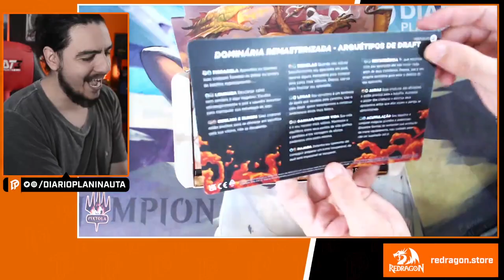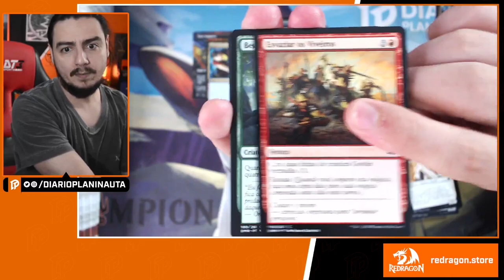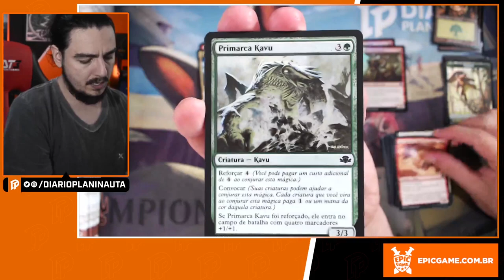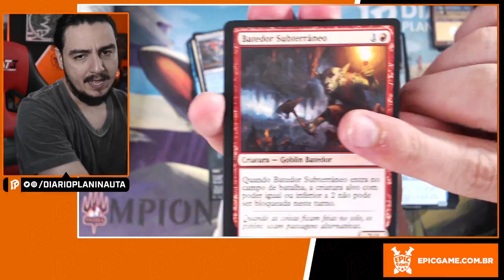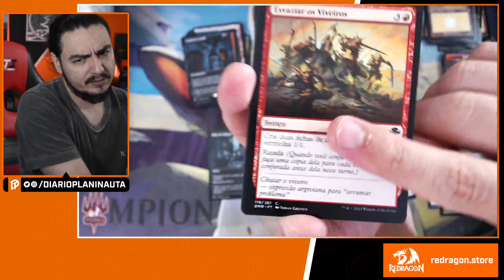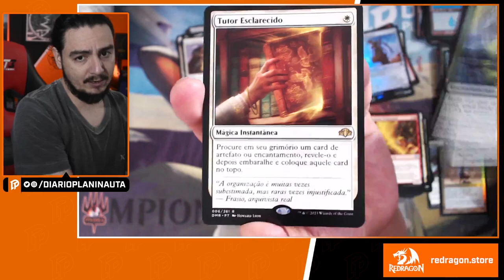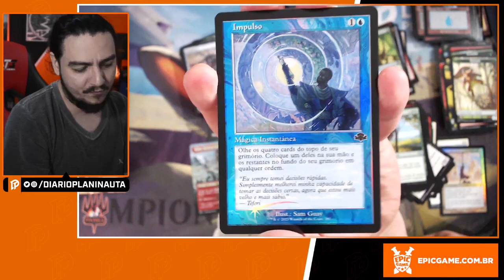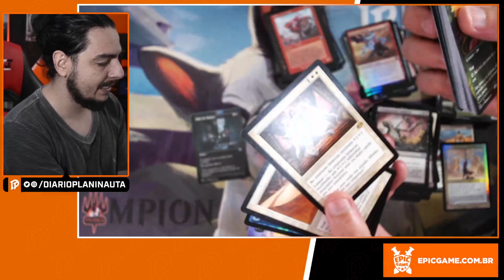DOMINARIA REMASTERIZADA: DRAFT BOOSTER BOX UNBOXING